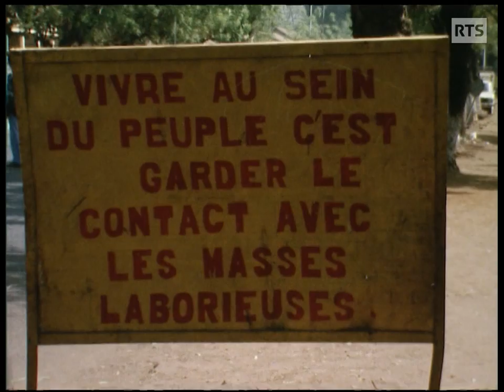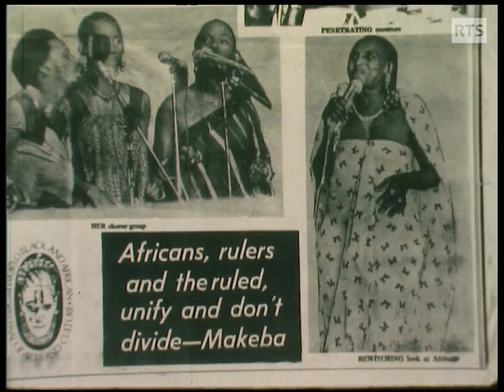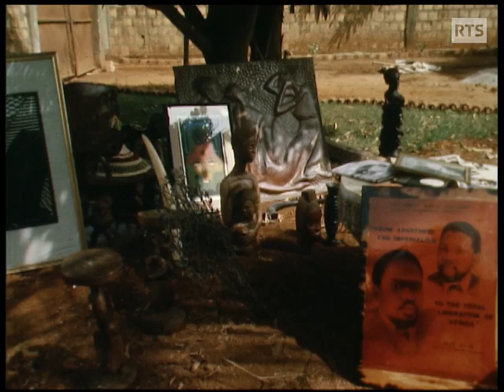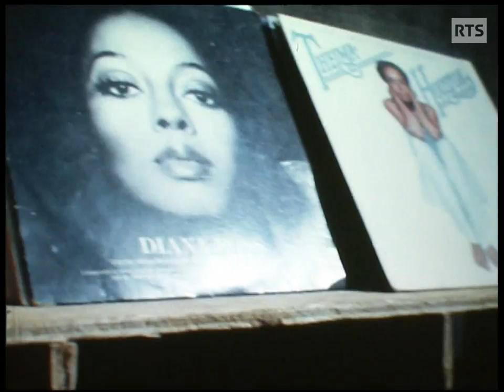Miriam Makeba - Mama Africa (1981)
Michel Dami et Jo Excoffier se sont rendus en Guinée, où la chanteuse et militante sud-africaine Miriam Malkeba vit en exil depuis 1968. Ce portrait, entrecoupé de confidences de sa fille Bongi Makeba, suit Mama Africa chez elle et dans son night-club à Conakry et à Dalaba où elle raconte son enfance en Afrique du Sud sous l'apartheid, sa rencontre avec Nelson Mandela, sa participation au film "Come back, Africa" qui l'a contrainte à l'exil, son triomphe aux Etats-Unis, son succès "Pata Pata" et son adaptation française par Sylvie Vartan, ses voyages comme ambassadrice de la culture noire sud- africaine, le passeport cubain offert par Fidel Castro avec toujours la chanson comme passion.
Un reportage diffusé dans Zone Bleue le 27 avril 1981.